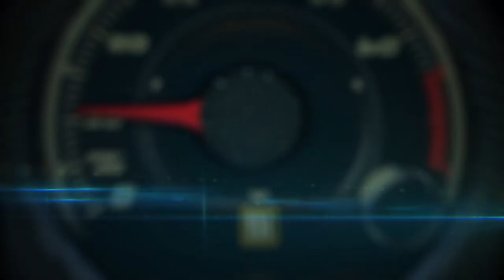Lexus enthusiast parade lap at Sebring International Raceway